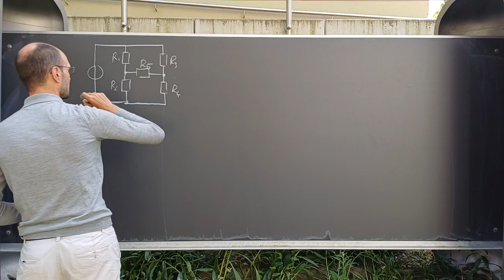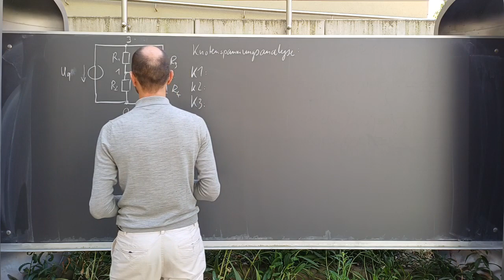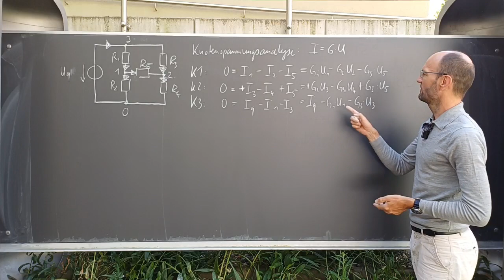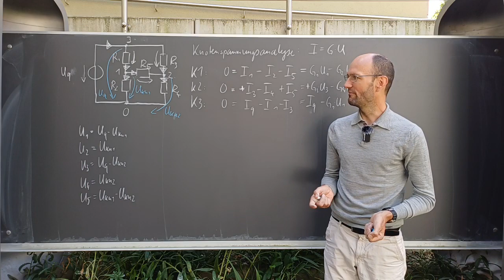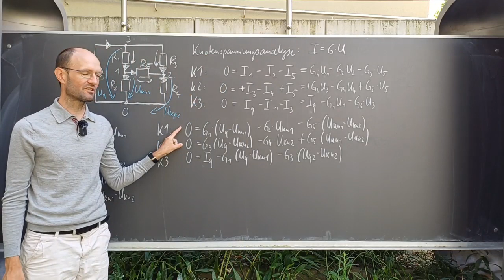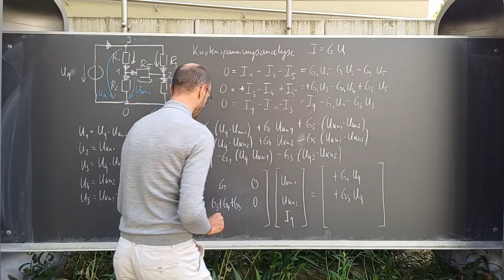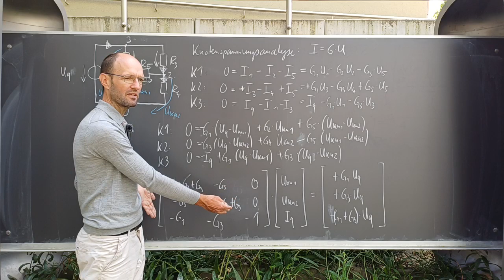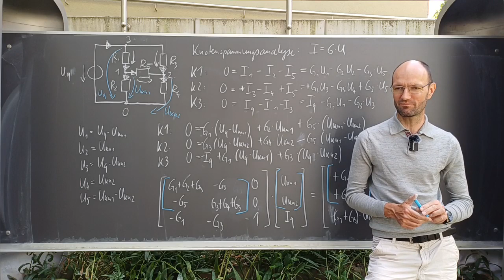Wie geht man bei der Knotenspannungsanalyse mit einer idealen Spannungsquelle in einer Schaltung um?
In diesem Mitschnitt des Askathons zu den Grundlagen der Elektrotechnik im Sommersemester 2024 diskutieren wir die Nutzung der herkömmlichen Knotenspannungsanalyse zur Berechnung einer Brückenschaltung aus fünf Widerständen, die von einer idealen Spannungsquelle gespeist wird. Dabei legen wir zunächst einen Bezugsknoten fest und nummerieren die anderen Knoten durch. Anschließend stellen wir die Knotensätze auf und setzen die Zweigspannungen sowie die Knotenspannungen ein. Das erhaltene Gleichungssystem kann dann sehr kompakt in Matrixform aufgeschrieben werden.

Kapitelmarken:
00:00 Frage und Erklärung der Schaltung
02:30 Bezugsknoten festlegen und Knoten nummerieren
04:10 Knotensätze aufstellen
05:58 Zweigspannungen einsetzen
07:38 Knotenspannungen einsetzen
11:42 Gleichungssystem aufstellen
14:30 Matrixform des Gleichungssystem
20:20 Zusammenfassung